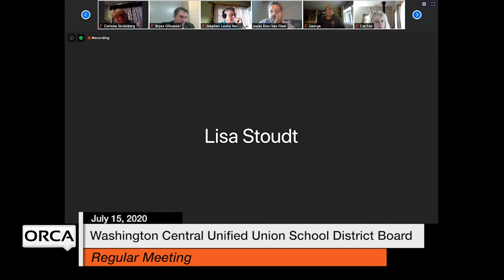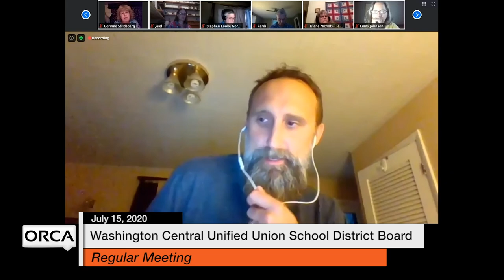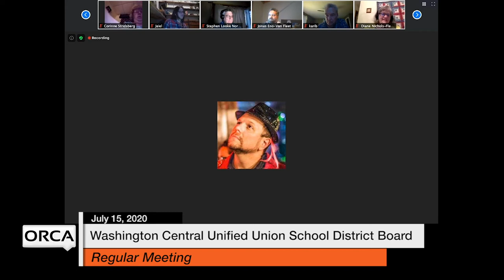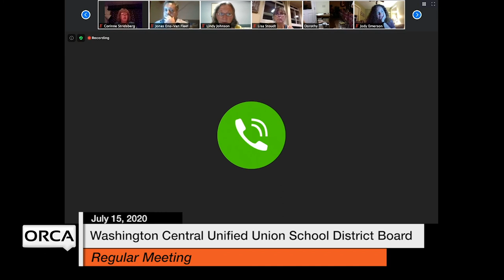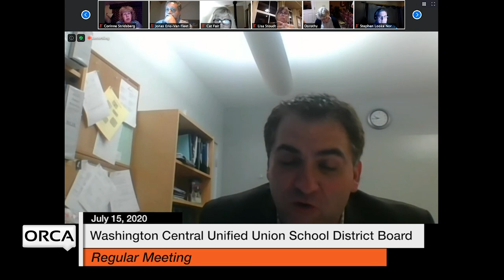Washington Central Unified Union School District - July 15, 2020